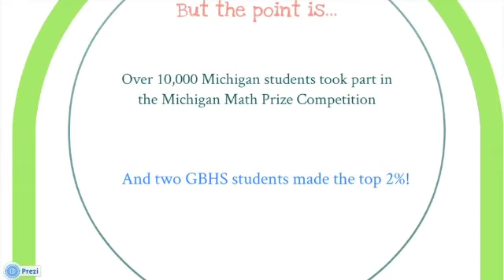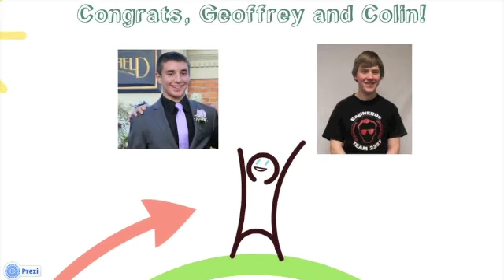Two Percent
Celebrating the success of two incredibly awesome GBHS students!